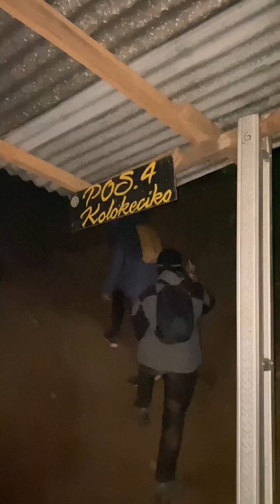Vlog First Time naik gunung⁉️YEIYYY